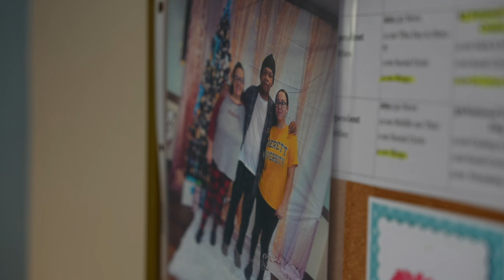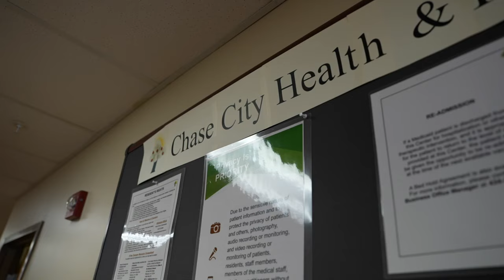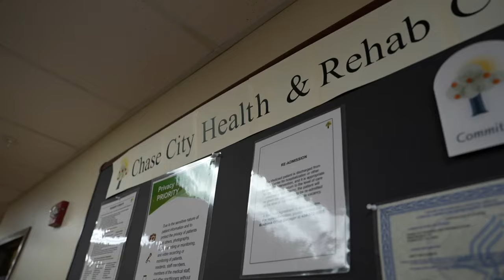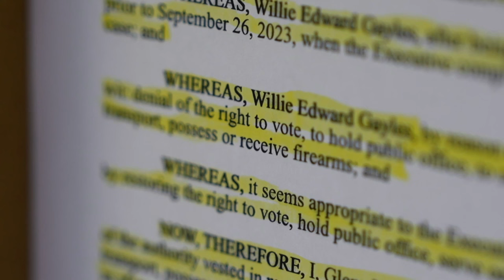Virginia nursing home helps two men restore their right to vote: 'Now, I have a voice'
With the Presidential Election less than three months away, voting is top of mind for many Americans. But for two men in Mecklenburg County, this November is not just about whether or not their candidate will come out on top. Casting their ballots is far more meaningful.